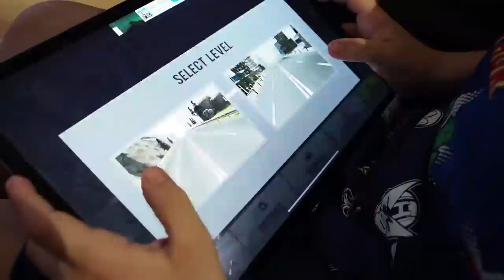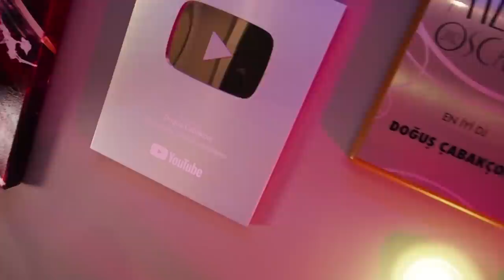BOXER MASKE NASIL YAPILIR? 😷 Özel McDonalds Sos Hazırladık 😋 VLOG #85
31. güne geldik bile, resmen bir ayı geride bıraktık, normalimiz tamamen evde kalmak oldu diyebilirim 😂 Açılışı benim yapmama şaşıranlar olmuştur bence, ben bile şaşırdım çünkü 😅 Karamürver içip bağışıklık sistemimizi yükselttikten sonra güne başlıyorum. Kaplan’ın yanına uğradıktan sonra gösterdiği Friends Lego’su çok ilgi gördü Instagram’dan, neden anlamadım ama bilen varsa yazsın lütfen 🧐

Evde hiç kullanılmamış boxer’lar ile maske hazırlamamıza kaç puan verirsiniz? Şaka bir yana, eğer kullanacak maske bulamıyorsanız bu şekilde boxer ya da tshirt’ler ile işe yarayan maskeler hazırlayabilirsiniz ✌🏻

Sonrasında mutfağa geçip Mc Donalds’ın efsane lezzeti Big Mac’in sosundan hazırlamaya başlıyoruz ve tam istediğimiz gibi oluyor. Tarifi en alta ekliyorum 🥳

Gün boyu çocuklarla ve dadılarımızla nasıl gün geçiriyoruz, neler yapıyoruz hepsini izleyebilirsiniz. Eğer sizlerin de aktivite önerileri varsa yorumlara yazın mutlaka ✌🏻

Sağlığımıza dikkat edelim, elimizden gittikten sonra farkına varmamız hiç bir şeyi geri getirmez unutmayın. Belki bizlere bir şey olmayacak ancak sevdiğimiz büyüklerimiz çok büyük risk altında, en azından onları düşünüp taşıyıcı olmamak için evde kalalım 🙏🏻

iPhone XS 256GB, GoPro6, Spigen Hızlı Şarj ve ACCC6 çekilişi devam ediyor✌🏻😎 (Hepsini birlikte vermek yerine her hafta bir tanesini hediye edeceğim ve bir kaç video süresince bu çekiliş devam edecek)

Bunun için yapmanız gerekenler (lütfen videonun tamamını izledikten sonra yapın):
- Videonun altına yorum yazıp ‘paylaş’ butonuyla paylaşmak
- Instagram’dan takip edip bugün paylaştığım videonun altına iki arkadaşınızı etiketlemek

Karamürver şurubu için @ayseserrayucel

Big Mac sos tarifi (Tüm malzemeleri mikserden geçirin):
İki yemek kaşığı mayonez
İki tatlı kaşığı hardal
6-7 adet ufak kornişon turşu
Bir tatlı kaşığı balzamik
Kırmızı biber ve kara biber (göz kararı)
Kurutulmuş soğan ve sarımsak tozu (göz kararı)